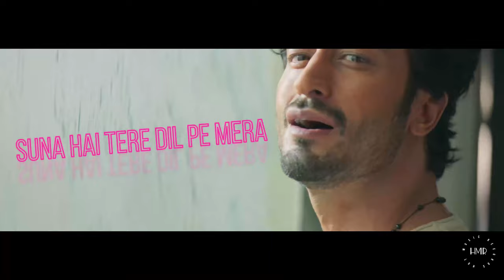Suna Hai / Ki Kore Bhule Thakbo Toke | Jubin Nautiyal | Shreya Ghoshal | VRK | Chillax Mix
Suna Hai / Ki Kore Bhule Thakbo Toke | Jubin - Shreya | Vikas Ranjan Karmakar | Chillax Mix | Hindi Bangla

Hindi Original Song Credits :-
Song: Suna Hai
Composer: Jeet Gannguli
Singer: Jubin Nautiyal
Lyricist: Rashmi Virag
Arrangers / Programmers: Aditya Dev

Bangla Original Song Credits :-
Song : Ki Kore Bhule Thakbo Toke
Singer : Jubin Nautiyal
Lyrics : Priyo Chattopadhyay
Jeet Gannguli’s production handled by Vibraphone Entertainment (Mumbai).
Programming, Mixing & Mastering : Aditya Dev
Jeet Gannguli’s Music Assistant : Ravi Jadav & Nick D’souza.

Cover Credit :-
Singer - Vikas Ranjan Karmakar
Re-Created - Hot Music Records
Distribution - Abhitra Entertainment Originals

@JubinNautiyallive @jubinnautiyal @ShreyaGhoshalOfficial @adityadevmusic @RashmiVirag Koushani mukherjee 's fan @YouTube @instagram @facebookapp